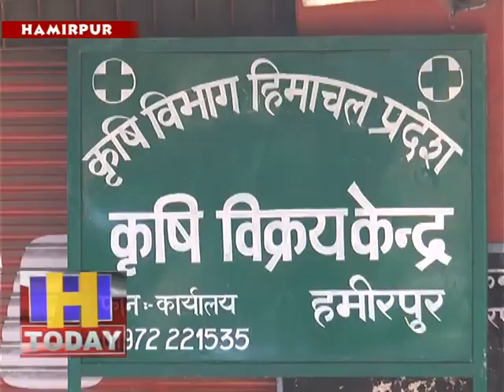05 may 13 हमीरपुर के सभी कृषि विक्रय केन्द्रों में किसानों को समय पर बीज उपलब्ध करवाया जा रहा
कोरोना वायरस के दौरान किसानों की खेती बाडी प्रभावित न हो इसके लिए प्रशासन के द्वारा पूरा ख्याल रखा जा रहा है और जिला हमीरपुर के सभी कृषि विक्रय केन्द्रों में किसानों को समय पर बीज उपलब्ध करवाया जा रहा है। हमीरपुर कृषि विक्रय केन्द्र में किसानों को चरी, बाजरा, मक्की के अलावा सब्जी के बीज मुहैया करवाए जा रहे है जिस पर किसानों ने भी खुशी जाहिर की है।